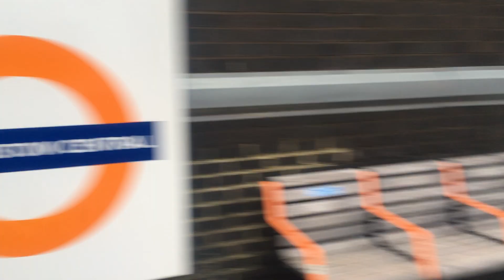London Overground Class 710 Departing Walthamstow Central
Heading Northbound Service to Chingford